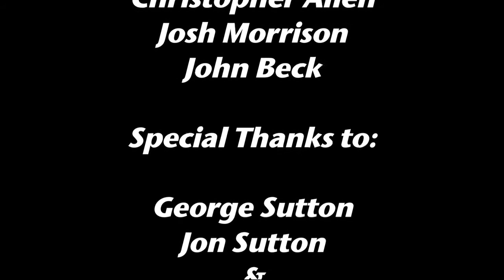Aumann's Album Episode 8 - Sutton Tractor Auction. Part 4 of 4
On this episode of Aumann's Album, we're taking you to the Sutton Antique Tractor Auction for a look at some unique tractors and their history.or more videos,